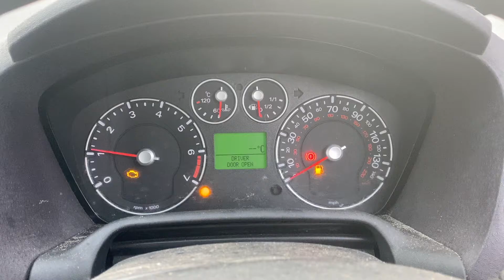Разборка Ford - Fusion 2002-2012, 1.4 Инжектор (VIN: WF0UXXGAJU7J15273) WR08UVJ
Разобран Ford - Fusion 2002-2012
Основные характеристики:
Год выпуска: 2001
Двигатель: 7J15273
Объём двигателя: 1.4
Тип двигателя: Бензин
Коробка передач: КПП 5-ст.мех.(МКПП)
Кузов: Хэтчбэк (5-дверный)
Смотри каталог запчастей Ford - Fusion 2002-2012 на :
⏰ Режим работы колл-центра:
08:00 – 20:00 – ежедневно

Для наших покупателей:
- бесплатная доставка;